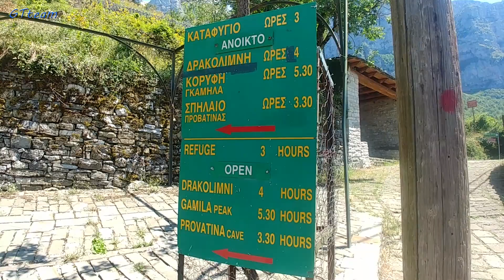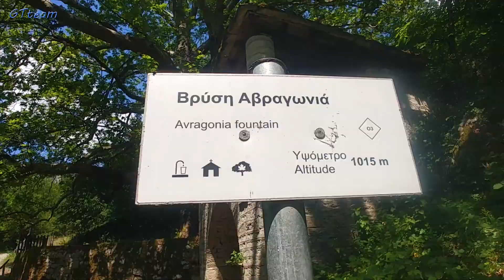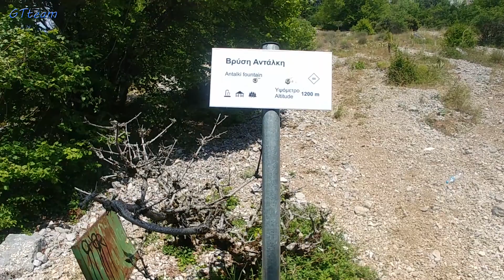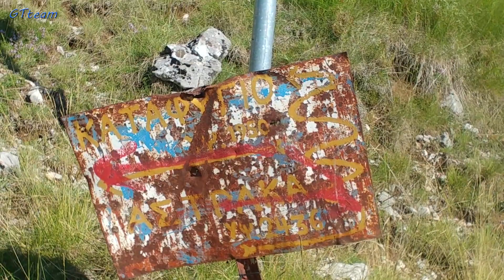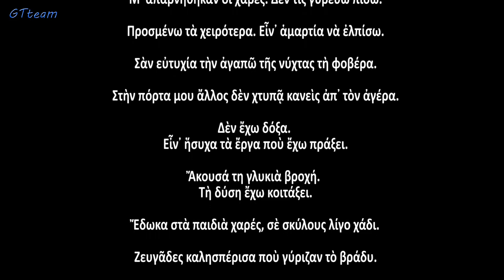Hiking in Astraka mountain & Drakolimni Lake \ Αστράκα Τύμφης , Δρακόλιμνη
Hiking Day in Astraka/Timfi mountain and Drakolimni Lake, in Epirus, Greece.

Πεζοπορία ορειβασία  Πίνδος  Αστράκα Δρακόλιμνη

I use LG6 mobilephone and Nikon 5600